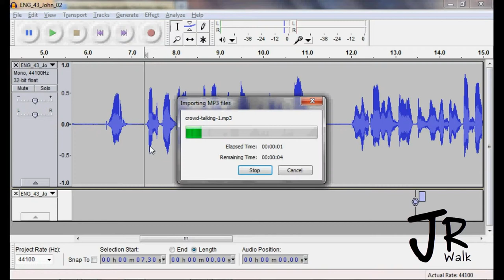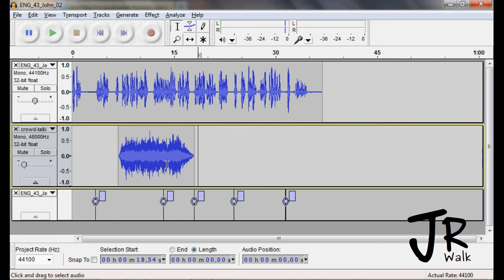05-05 Adding Sound Effect to Narration (JRWalk)